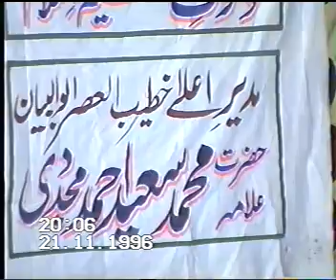Tasawuf ki sharaee Hasiat-CLIP 14(Muhammad Saeed Ahmad Mujadadi)